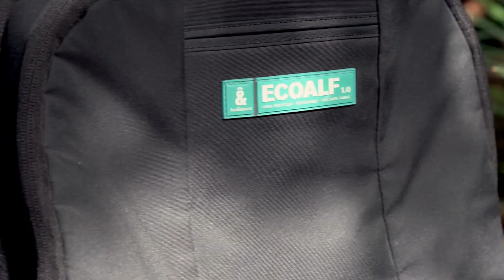FAD Talk #01: Entrevista a Javier Goyeneche, fundador y presidente de Ecoalf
La socia de ADG-FAD y diseñadora gráfica Núria Vila y Javier Goyeneche, fundador y presidente de Ecoalf, conversan sobre la historia de la empresa, su relación con Materfad, la sostenibilidad en la industria de la moda, la importancia del branding y su experiencia como jurado de los Premios Laus Aporta 2023.

Javier fue reconocido por The Schwab Foundation con el premio “Innovador Social del Año” en 2020 por revolucionar la industria de la moda y liderar el cambio hacia un futuro sostenible, posicionando a Ecoalf como la primera marca de moda en el mundo en recibir este premio. Además, la empresa ha sido reconocida por B Corp en el top 5% de las "Mejores para el Mundo" y por Merco como "Empresa más responsable con el medio ambiente" en España en 2022.